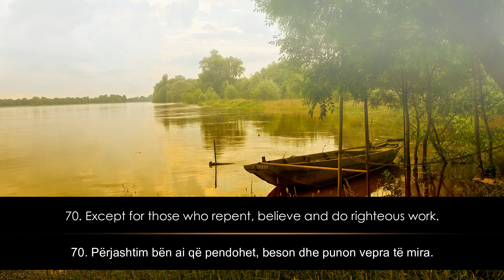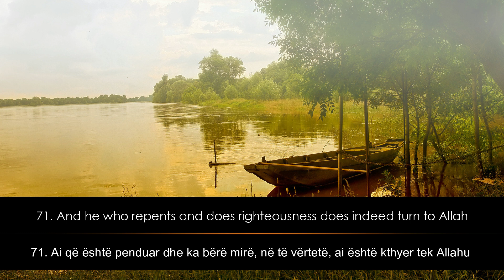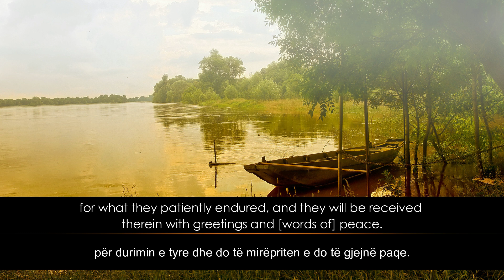Omar Al Juhani - Ai krijoi natën dhe ditën... | And it is He who has made the night and the day...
Surja Furkan (61-77)